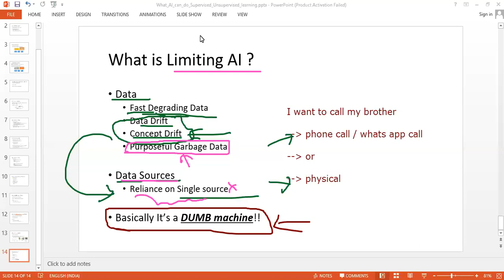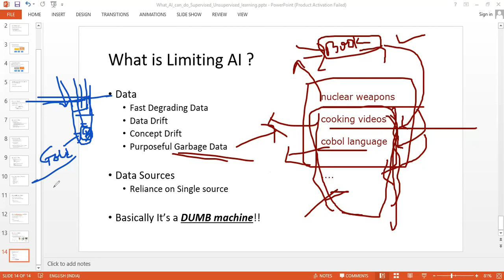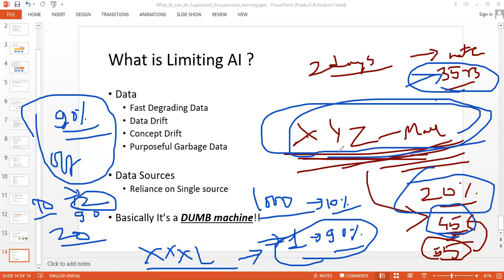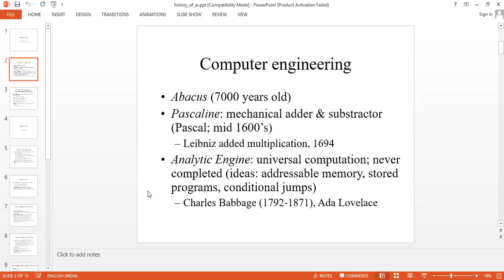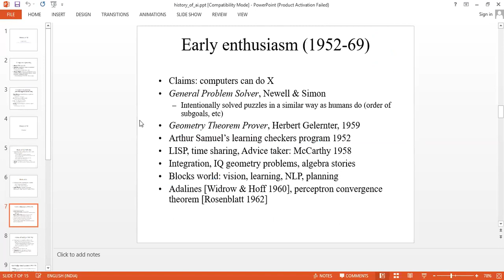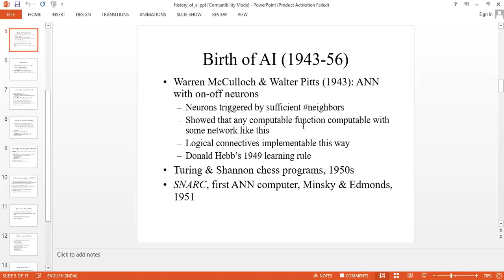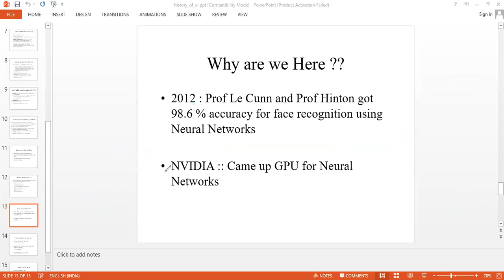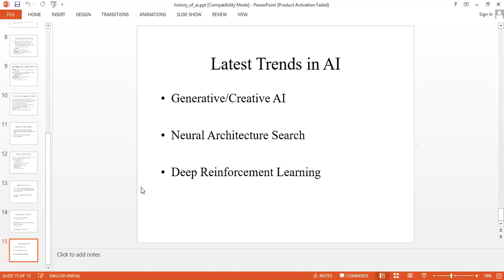AI limitation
Understanding its History, Limitations, and Business Impact.
The world of Artificial Intelligence (AI) with Dr. Shantanu Pathak in this insightful video. Explore the fundamental concepts of AI, its historical roots, and the intriguing dynamics between its limitless potential and inherent limitations.
Uncover the limitations of AI as Dr. Pathak discusses the challenges and barriers that come with harnessing artificial intelligence. Learn how to navigate these limitations and make informed decisions in the realm of AI.
This video is not just an exploration of technology but a journey into the intersection of AI, business, and the human experience. Dr. Shantanu Pathak's engaging insights make this session an enlightening experience for both tech enthusiasts and business-minded individuals alike.